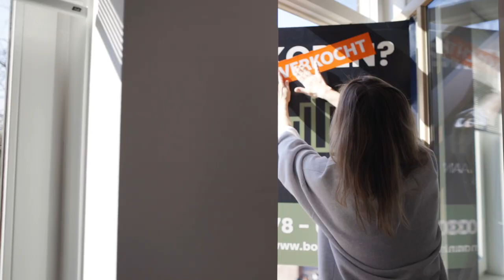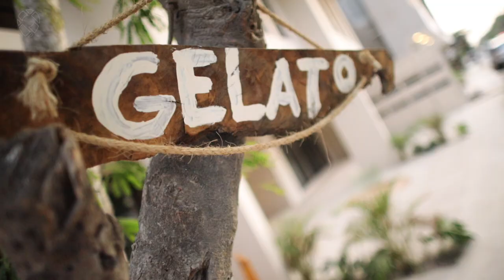De Eerste Week In Tulum | Weekvlog #2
Nu we het roer hebben omgegooid en vertrokken zijn uit Nederland, hebben we tijd genomen om te landen. Fijn om na zes jaar weer terug te zijn, de plek waar ons nomaden leven begon. Tijdens onze eerste weken in Tulum hebben we rustig aan gedaan. Een plekje vinden. De omschakeling van Nederland naar Mexico is groot. Dus besloten we om eerst een paar weken vakantie te houden, voordat we de routine van ons dagelijkse leven weer oppakken.

✍ Wil jij ook van ons een kaartje ontvangen met een persoonlijke bericht? Schrijf een reactie onder deze video!

Geniet met ons mee van de eerste relaxte weken in Mexico 🇲🇽

Adios 💛💙🧡

Deze video is gesponsord door OOM Verzekeringen. De verzekeraar voor mensen met een bijzonder verhaal. Ga je emigreren of voor langere tijd op reis en op zoek naar een passende verzekering? Neem een kijkje op

0:00 - Opening
1:18 - Dit mag niet ontbreken op het strand
4:06 - Even duiken bij Lagune Kaan Luum - Tulum
7:43 - Doe je mee? Een leuke actie!
10:04 - Tulum Beach Vibes ;-)

💫 Wil jij ook vrij leven? Bekijk ons aanbod en schrijf in voor een GRATIS inspiratiesessie